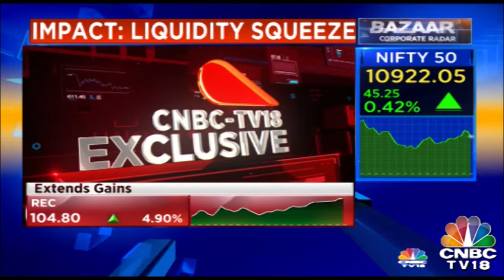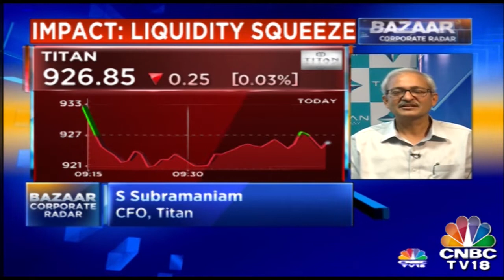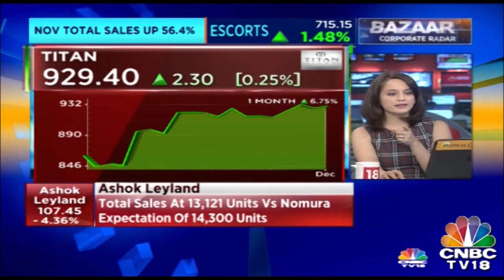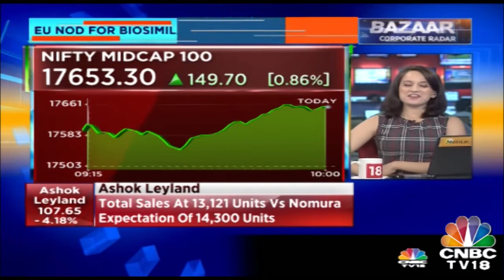S Subramaniam On Impact Of Liquidity Squeeze And Wedding Season Trends | Bazaar Corporate Radar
Titan's CFO S Subramaniam shares his insights on liquidity squeeze that happened recently and the trends during the wedding season.